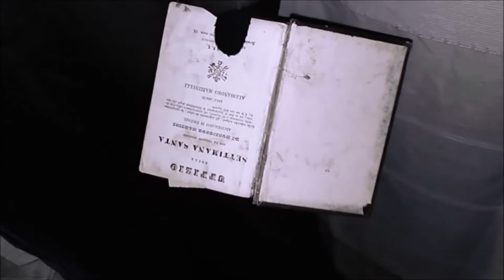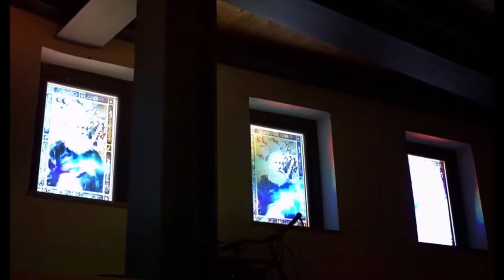Alfonso Siracusa Orlando | L'ultimo cavaliere Jedi (2018) a cura di Dario Orphée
Special thanks
Museo MeTe Siculiana Ag